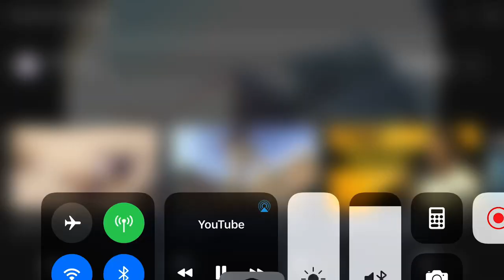Sam Evensen - “This Door is a Bucket” (cal surf) 2017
Never got uploaded